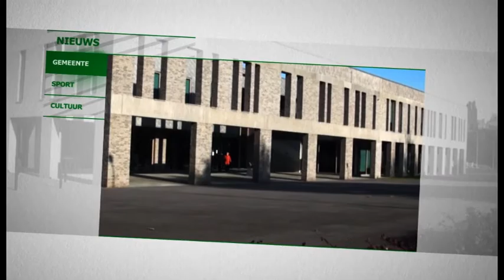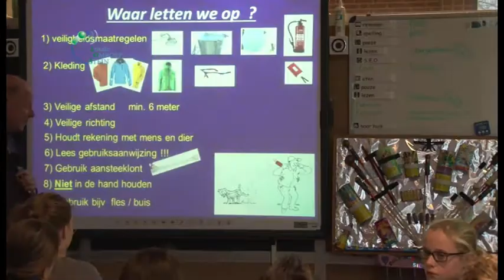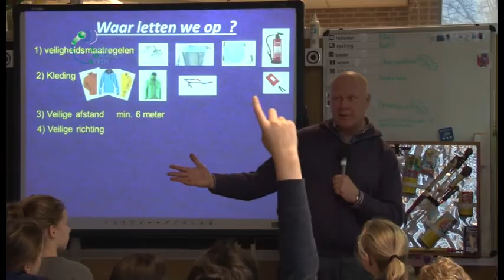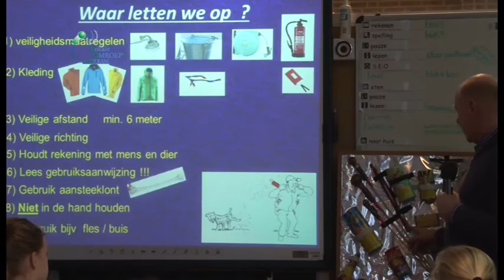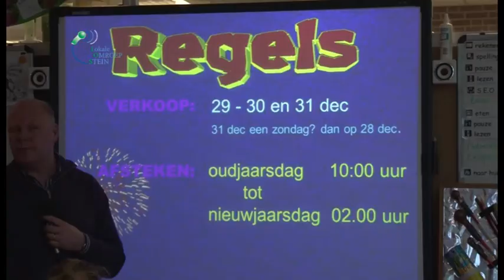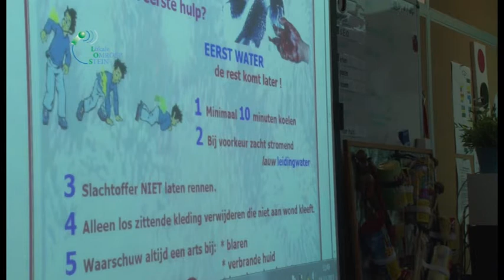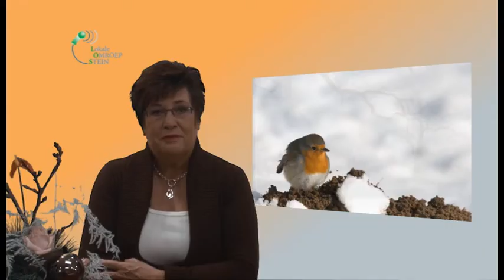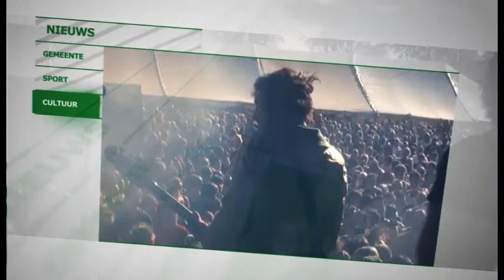TV-Uitzending Omroep Stein 28 dec 2012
1. It's Your Choice!! veiligheid en vuurwerk voorlichting op de basisschool "De Maaskei" te Urmond (14 min.)
2. Winterse sfeerbeelden met zang, muziek, koren en orkesten uit Stein. (25 min.)